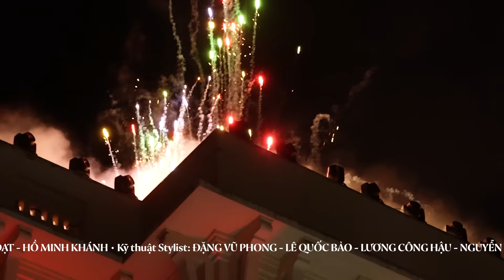Hồ Ngọc Hà - Love Songs Love Vietnam in Đà Lạt (Full Show)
*FULL SHOW*

*/ Tracklist /*
01 / Opening Medley: Em Muốn Anh Đưa Em Về (Đỗ Hiếu) & Say Goodbye (Only C) • 00:00
02 / Medley: Thêm Một Lần Vỡ Tan (Hồ Ngọc Hà) & Anh Đừng Quên (Vicky Nhung) • 09:47
03 / Medley: Giấc Mơ Chỉ Là Giấc Mơ, Đêm Nghe Tiếng Mưa, Yêu Thương Mong Manh (Đức Trí) • 17:02
04 / Medley: Mascara (Trần Duy Khang (Chillies)) & Lặng Thầm Một Tình Yêu (Thanh Bùi) • 27:19
05 / Medley: Đã Sai Từ Lúc Đầu & Cả Một Trời Thương Nhớ (Nguyễn Minh Cường) • 38:01
06 / Medley: Khi Mình Yêu (VNL: Lan Anh) & Những Lời Mê Hoặc (VNL: Phạm Duy) • 46:00
07 / Medley: Cô Đơn Giữa Cuộc Tình, Một Lần Cuối Thôi, Hãy Nói Với Em, Sao Ta Lặng Im, Tội Lỗi (Nguyễn Hồng Thuận) • 54:41
08 / Medley: Càng Trưởng Thành Càng Cô Đơn & Gửi Người Yêu Cũ (Nguyễn Hồng Thuận) - ft. Ngọc Mai • 1:05:55
09 / Medley: Chưa Bao Giờ (Tiên Tiên) & Chợt Nhớ Về Anh (Tiên Cookie) • 1:14:12
10 / Medley: Cự Tuyệt & Chạy Theo Lý Trí (Vương Anh Tú) • 1:21:36
11 / Medley: Đừng Đi (Dương Khắc Linh, Đỗ Hiếu) & Có Như Không Có (Đạt G) • 1:28:28
12 / Medley: Cô Đơn Trên Sofa & Dạ Vũ (Tăng Duy Tân) • 1:35:12
13 / Ending: Rồi Một Ngày Mình Nói Về Tình Yêu (Châu Đăng Khoa) • 1:42:16

*/ Credits /*
Tổng đạo diễn: *TRẦN THÀNH TRUNG*
Biên tập âm nhạc: *HỒ NGỌC HÀ*
Giám đốc âm nhạc: *HOÀI SA*
D.O.P: *ĐINH HÀ UYÊN THƯ - DUY KEN*
Ban nhạc: *HOÀI SA*
Keyboard: *KHOA ĐĂNG*
Keyboard: *MINH ĐẠI*
Guitar: *DŨNG ĐÀ LẠT*
Guitar bass: *THANH SƠN*
Violin: *HY ĐẠT*
Saxophone: *TÙNG SAX*
Drum: *CÔNG THÀNH*
Nhóm bè: *CADILLAC*
Mix & master: *LÊ THANH TÂM*
Đọc lời bình: *TỐNG CÔNG TUẤN*
Giám sát & quản lý dự án: *MAI HUYÊN - MINH LUẬN - SẨM LỆ - PHÚC CHÂU - THÙY VÂN*
Tổ chức sản xuất: *QUANG THÁI - TIẾN TUẤN - THẾ MẠNH - PAUL TÔN - THỊNH NGUYỄN - TÂM DƯƠNG - THANH THIỆN - ANH THOẠI - KHOA NGUYỄN - TRỌNG HIẾU - BINBEOBEO - JA HWI - MINH ANH - TRƯƠNG NHI - TRẦN NAM - CÉLINE PHAN - NHÂN TRẦN - TRUYNH - ĐÌNH TRƯỜNG*
Quay phim: *DIỆP PHƯỚC THÀNH - TÔ THÀNH CẨN - NGUYỄN TRUNG KIÊN - HỨA ANH ĐỨC - NGUYỄN TRẦN TIẾN TUẤN - HỒ XUÂN TRƯỜNG - LÊ VĂN TIẾN - TRÀ QUANG TRÍ*
Flycam: *NGUYỄN THANH LÂM*
FPV: *BÙI VĨNH TƯỜNG*
Photo Duke: *BÙI QUANG THÀNH*
Thiết bị: *DUKE PRODUCTION - STYLIST - TÒNG 5D*
Kỹ thuật Duke: *VÕ CHÍ BẢO*
Kỹ thuật Tòng 5D: *TRẦN BÁ TÒNG - VŨ HỮU LỘC - NGUYỄN LÊ PHÁT - LÊ THÀNH ĐẠT - HỒ MINH KHÁNH*
Kỹ thuật Stylist: *ĐẶNG VŨ PHONG - LÊ QUỐC BẢO - LƯƠNG CÔNG HẬU - NGUYỄN TRÍ TÀI*
Âm thanh - ánh sáng: *5 SAO*
Sân khấu: *HƯNG THỊNH*
Hiệu ứng sân khấu: *CÔNG TY ÁNH DƯƠNG*
Mapping: *SENSE ART*
Thiết kế visual: *THẾ MẠNH - PAUL TÔN - THỊNH NGUYỄN*
Màn hình LED: *THANH MINH PHÁT*
Kỹ thuật ánh sáng: *VŨ HƯỚNG*
Kỹ sư âm thanh: *HUY SOUNDMAN*
Dựng phim: *TIẾN TUẤN - PAUL TÔN - THỊNH NGUYỄN - TRỌNG HIẾU - KHOA NGUYỄN - BINBEOBEO*
Hậu kì: *HOIMAP - CHERRY DEO*
Master & online: *THÙY VÂN - PAUL TÔN*
Hình ảnh: *PHÁT MẠNH PHAN - KIỆT ANH KIỀU - JA HWI*
Thiết kế mỹ thuật: *THẾ MẠNH - TRUYNH*
Biên tập & thực hiện hậu trường: *TÂM DƯƠNG - THỊNH NGUYỄN - TRỌNG HIẾU - BINBEOBEO - KHOA NGUYỄN*
Phụ trách truyền thông: *TÂM DƯƠNG - TRẦN NAM - CÉLINE PHAN - NHÂN TRẦN*
Trang phục: *LÂM GIA KHANG*
Trang điểm & làm tóc: *HUYỀN LÊ - RUBY NGUYỄN*
Sản xuất hình ảnh: *GANGA STUDIOS - DUKE PRODUCTION*
Ý tưởng - tổ chức & sản xuất: *T PRODUCTION - HNH ENTERTAINMENT*

Đơn vị hỗ trợ: *DRIP HYDRATION - VITADAIRY*
Đơn vị đồng hành: *82X - PHỐ XINH*